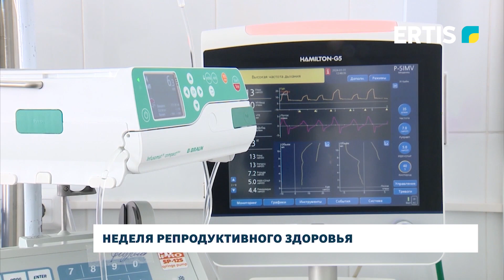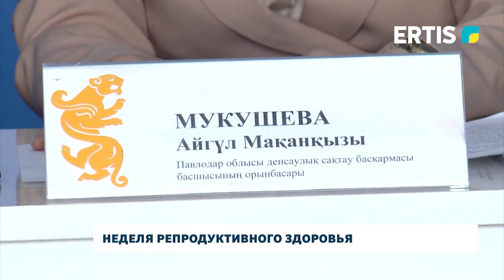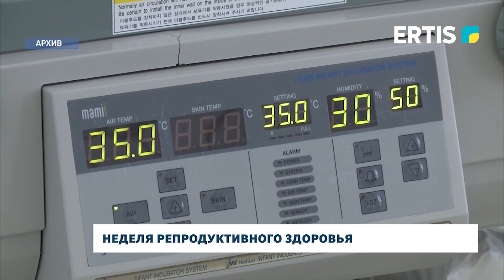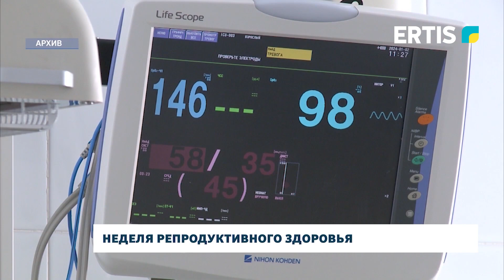Неделя репродуктивного здоровья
По всей стране проходит неделя репродуктивного здоровья, организованная под эгидой Национальной комиссии по делам женщин и семейно-демографической политике при Президенте Республики Казахстан. Какие мероприятия запланированы в Павлодарской области расскажет наш корреспондент.